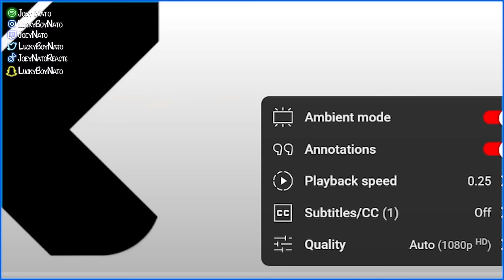Joey Nato Reacts to NME vs BREZ | Grand Beatbox Battle 2019 | LOOPSTATION 1/4 Final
I know it's been a while since the last beatbox/loopstation reaction, but here's some more 🔥 ..LET ME KNOW WHAT I NEED TO CHECK OUT NEXT!  LUCKY SQUAD, NEVER GIVE UP 🍀

(Uncut Anime Reactions, $upport the Channel, Early Access, Bonus Content)